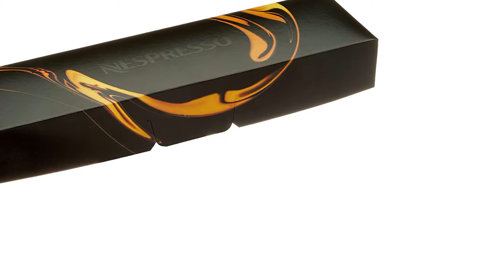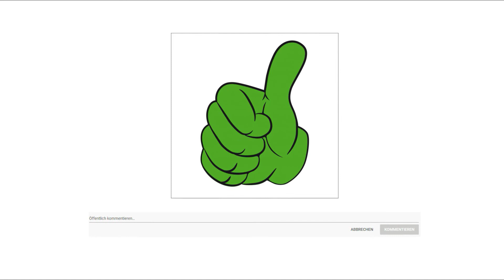▶ Kapselmaschine Test 2023 | 3 Beste Kapselmaschinen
Der Qualitätssieger in unserem Kapselmaschine Test geht an die De Longhi 124 S.

Pixie beinhaltet verspielte Formen, elektrisierende Farben, elegante Verarbeitung eine beschwingte Schönheit, die Sie bewundern werden. Red Dot Award Produktdesign 2011.

Das Thermoblock Heizsystem heizt das Wasser bis auf die perfekte Temperatur innerhalb von nur 25 Sekunden. Es wird nur so viel Wasser erhitzt, wie für das Getränk gebraucht wird.

Die Pixie schaltet sich 9 Minuten nach dem letzten Kaffeebezug ab, um Energie zu sparen.

Die 19 bar Pumpe gewährleistet perfekte Ergebnisse in der Tasse, da sie genau den richtigen Druck und die passende Wassermenge für das ausgewählte Getränk liefert. Sie erhalten immer das gleiche perfekte Aroma, ob Sie nun einen milden oder starken beziehungsweise einen kurzen oder langen Kaffee bevorzugen.

Die alternative ist die Krups XN 1108.

Diese ultrakompakte Nespresso Essenza Mini bietet großartige Leistung im Kleinformat für ein perfektes, komfortables Espresso Erlebnis von herausragender Qualität. Eine neue Generation ultrakompakter Espressomaschinen bietet einfache, intuitive Bedienung und elegantes, modernes Design, das perfekt in jede Küche passt. Diese benutzerfreundliche Espresso Kaffeekapselmaschinebietet erstklassigen Espresso und Caffè Lungo Genuss auf Knopfdruck mit 19 bar Druck für herausragende Qualität und zwei individuell programmierbaren Tasten, um jedem Geschmack gerecht zu werden. Eine blitzschnelle Aufheizzeit von 25 Sekunden und automatische Energiesparfunktionen vervollständigen das Angebot der Espresso Kaffeekapselmaschine. All dies in einem ultrakompakten Gehäuse für maximalen Komfort. Die einfache und schnelle Bedienung steht bei dieser Nespresso Maschine im Vordergrund. Ihr perfekter Einstieg in die Welt von Nespresso und für alle diejenigen geeignet die Wert auf einen echten Espresso und Lungo legen.
Der Preis Leistung Sieger in dem Kapselmaschine Test ist die Tassimo TAS 1002.

Jeder in deiner Familie und deinem Freundeskreis hat einen anderen Geschmack. Mit Tassimo triffst du bestimmt jeden davon, denn es stehen mehr als 70 Getränkespezialitäten von namhaften Marken wie Jacobs, Milka, L‘OR oder Costa zur Auswahl.

Genieße dein Heißgetränk immer perfekt zubereitet Dank der INTELLI BREW Technologie liest die Maschine den Barcode auf jeder T DISC aus und wählt dann automatisch die richtige Wassermenge.

Dein Lieblingsgetränk per Fingertipp. Dank des praktischen One Touch Betriebs ist die Zubereitung von Heißgetränken extrem einfach, denn die Tassimo erledigt alles ganz automatisch.

Ob Cappuccino, Espresso oder heiße Schokolade. Das Einzelportionssystem von Tassimo ist perfekt, wenn du schnell eine Tasse Kaffee oder ein anderes Heißgetränk zubereiten möchtest.

Nutze deine Lieblingstasse egal welche Größe. All deine Tassen passen in die Tassimo Happy.

Senke deinen Energieverbrauch auf einfache Weise. Der Standby Modus wird direkt nach dem Brühvorgang aktiviert, um den Energieverbrauch niedrig zu halten.

Verschwende nicht deine Zeit mit der Reinigung deiner Kapselmaschine. Die Tassimo enthält eine Service T DISC mit Automatikprogrammen für Entkalkung und Reinigung.

Regelmäßiges Entkalken verlängert die Lebensdauer deiner Tassimo Maschine. Die speziell für alle Tassimo Maschinen entwickelten Entkalkungstabletten reinigen effektiv und nachhaltig gründlich.